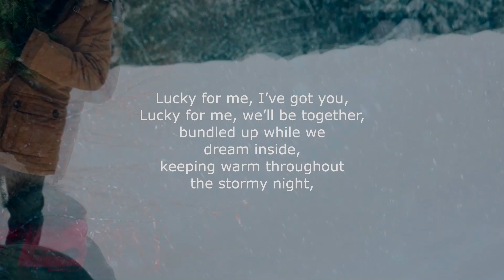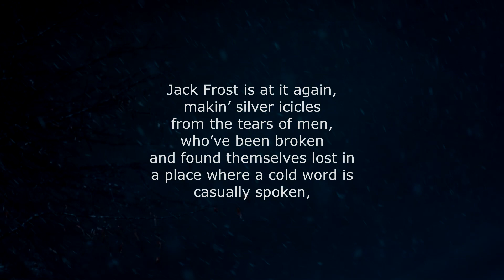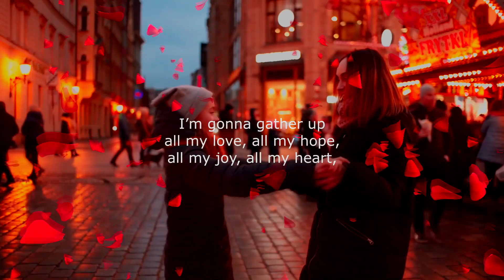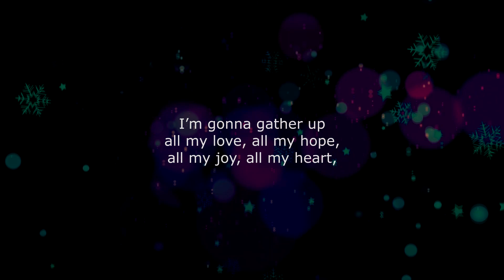This Christmas Day © 2019 Joseph Kyle Walker | BMI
Happy Holidays!  I hope your season is merry and meaningful.  May it be filled with the greatest gifts, including love, hope, joy, and a heart full of understanding, empathy, and a passion to work towards something greater than just ourselves; something which uplifts others and lets them know how much they matter.

Best to you all.  I hope you enjoy the song as much as I enjoyed creating it.  :) Cheers!